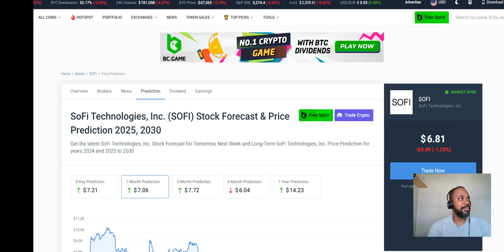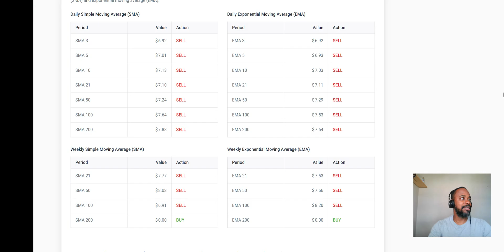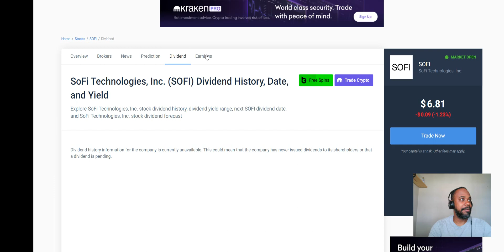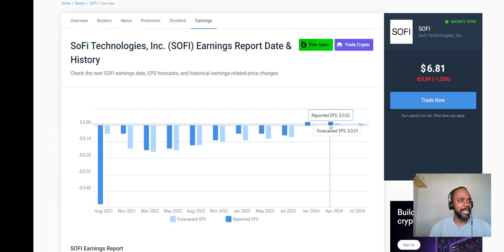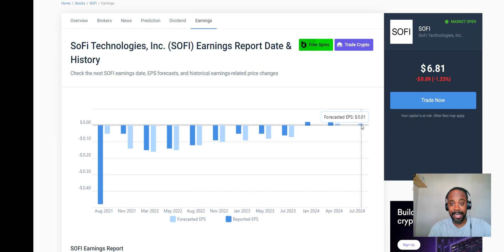SOFI STOCK TOUCHES $6.69, DID YOU BUY???